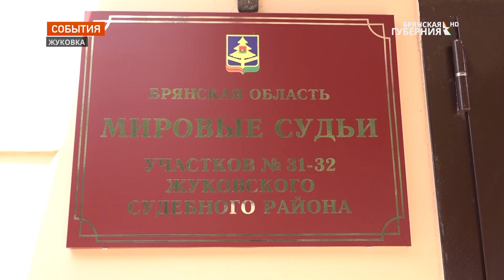В Жуковке после капитального ремонта открыли здание мировых судей